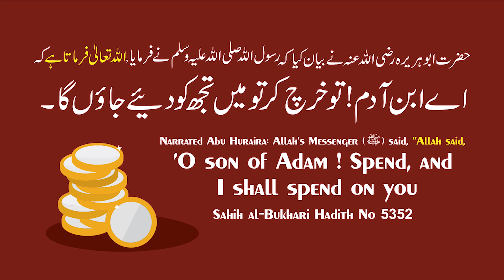Seerat Maimuna RA | Seerat Ummahatul Momineen Part 11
MAIN POINTS
00:00 - Start
01:48 - Unwan Ki Wazahat
02:53 - Maimuna RA Ka Naam Aur Khandaan
05:14 - Baap Sharik - Maa Sharik Bhai - Behan Kise Kehte Hai
06:52 - Sahabiyat RA Ke Bhi Ek Se Zyada Nikah Huwa Karte The
10:08 - Shadi Ke Khurafat Todhne Se Bahot Saare Rusumat Khud Toot Jayege
11:22 - Nabi ﷺ Ke Daur Me Koi Aurat Bay Nikah Nahi Rehti Thi
13:31 - Maimuna RA Zainab Binte Khuzaimah RA Ki Maa Sharik Behan Thi
14:08 - Maimuna RA Ka Naam Change Kyun Kiya Gaya Tha
14:22 - Nabi ﷺ Se Nikah Se Pehle Maimuna RA Ke 2 Nikah Huwe The
15:14 - Maimuna RA Aur Nabi ﷺ Ka Nikah
16:52 - Maimuna RA Ka Mehar
17:56 - Nabi ﷺ Se Nikah Ke Baad Maimuna RA Ke Pure Qabile Ne Islam Qubool Kiya
18:36 - Maimuna RA Ne 76 Hadeese Riwayat Ki
19:31 - Masjid e Haram Aur Masjid e Nabvi Me Namaz Padhne Ka Sawab
21:54 - Maimuna RA Aur Nabi ﷺ Ek Bartan Me Ghusl Karte The
22:41 - Ayesha RA Ne Maimuna RA Ki Kya Tarif Ki
23:23 - Maimuna RA Nabi ﷺ Ki Aakhiri Biwi Thi
23:52 - Maimuna RA Ki Wafat Kab Huwi
24:19 - Maimuna RA Ki Wafat Ka Waqia
Q&A
28:16 - Interest Ke Paiso Ka Kya Kare ?
30:22 - Shaam Ki Dua Asar Ke Baad Padhna Ya Maghrib Ke Baad ?
30:53 - Agar Kisi Ko Arabi Me Quran Padhna Nahi Aata To Kya Woh Hindi Me Quran Padh Sakta Hai ?
33:53 - Un Waledain Ko Nasihat Kare Jo Apne Beto Me Insaf Nahi Karte Beto Ki Income Ki Wajah Se
37:35 - Agar Kisi Ka Bura Kardiya Ho Aur Usse Maafi Mange to Use Aur Bura Lagta Hai to Kya Kare ?

𝗕𝗢𝗥𝗡:12-Dec-1979.

𝗢𝗖𝗖𝗨𝗣𝗔𝗧𝗜𝗢𝗡: Business.

𝗔𝗖𝗧𝗜𝗩𝗜𝗧𝗜𝗘𝗦 𝗢𝗙 𝗜𝗥𝗖:
IRC TV
CHARITABLE HOSPITALS
PATHOLOGY LABORATORY
STUDY CENTRES
TECHNICAL INSTITUTE
PRODUCTION
REFERENCE BOOKS LIBRARY
CAREER GUIDANCE
CONFERENCE
LADIES' WING
CHILDREN'S WING
WEEKLY LECTURES
EXHIBITION
AL KITAB EDUCATION & WELFARE SOCIETY